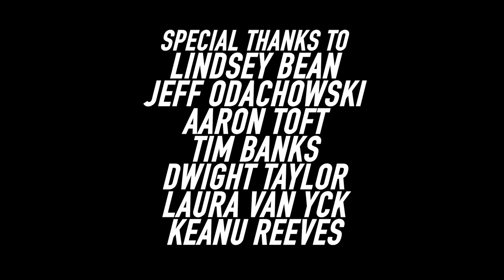THE MANY DEATHS OF JOHN WICK (a fan film by Chris .R. Notarile)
After being mortally wounded, John Wick, the Baba Yaga, finds himself at a dinner table opposite his biggest fan- Death.

I have a lot of respect for the John Wick series. It's stylistic, slick, full of life and damn well made. So when my close friend, Jeff Odachowski made mention to me that he wanted to do a John Wick short, I pretty much told him it was impossible, then like a few days later, sent him a script. I clearly spoke too soon.

One of the main ideas I wanted to drive home with this short was the supernatural element that has been implied in the John Wick films. The idea that he is feared and revered is just great, and makes for awesome speculation. And since every action movie ever has allowed for the hero to survive insane stunts that kill a regular person, I wanted to flat out address that, and try to make sense of it.

The film was shot in two days. Day one was the entire dinner sequence with Death, and day two being the actual fight. For obvious reasons, this seemed like the most practical way to film.

Aaron Toft was the main fight choreographer on the project. Together with the help of myself, Jeff Odachowski, Tim Banks and Dwight Taylor, we all came up with a pretty fun, kinetic fight sequence.